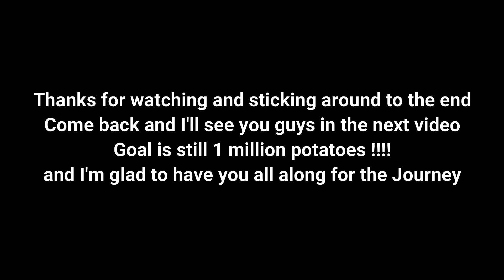DEFORESTATION ACROSS MY MINECRAFT NATION! not really I replant them lol 1 MILLION MINECRAFT POTATOES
This part is also a good amount of farming / gathering and I have a good surprise coming up in the next few parts. Hopefully you guys enjoy it!